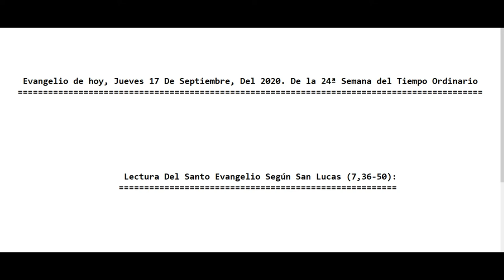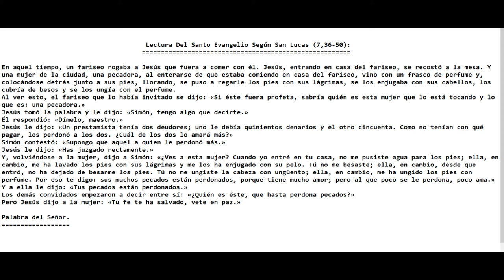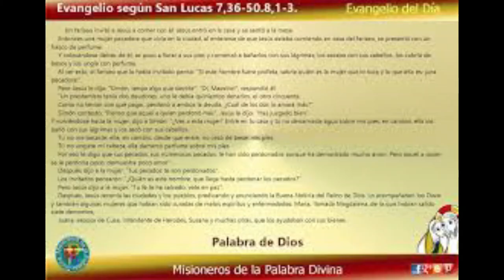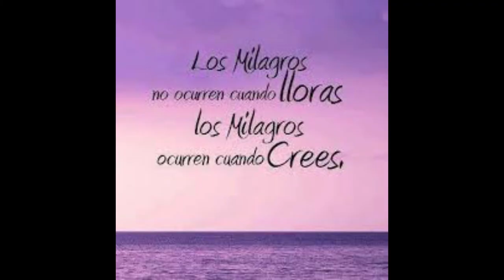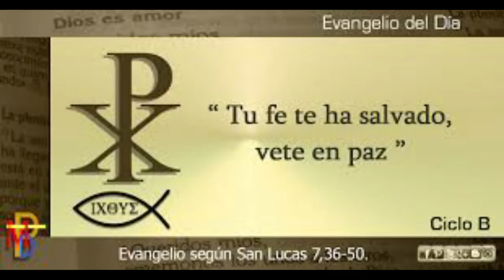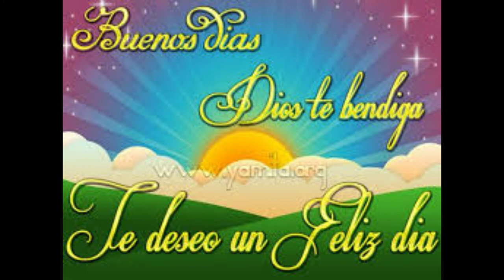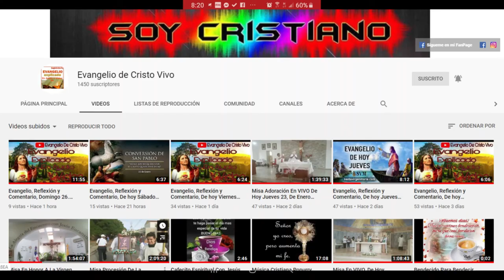Evangelio de hoy Jueves 17 De Septiembre Del 2020 De la 24ª Semana del Tiempo Ordinario (P. Alberto)